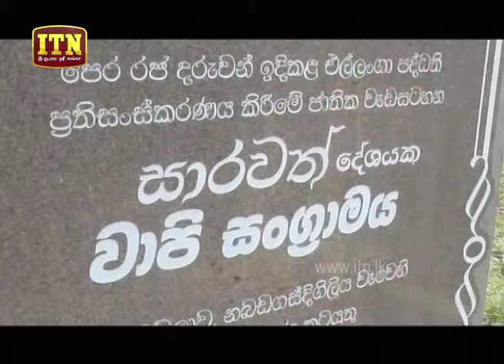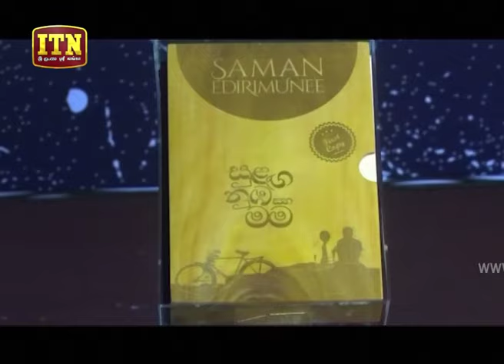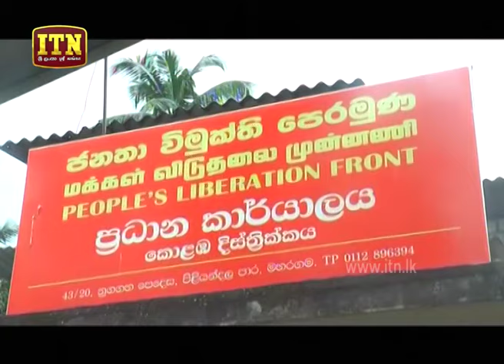ITN News 2019-09-20 | 12.00 PM